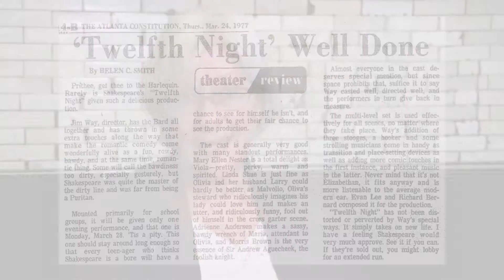Linda Stephens on Playwright Larry Shue | "The Foreigner"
Linda Stephens was onstage with her late-husband Larry Shue when he created the hilarious monologue in "The Foreigner" - and she had to hide her face because she was laughing so hard.

Don't miss this hilarious comedy full of "gales of laughter." "The Foreigner" begins November 15th.

Twitter & Insta: @MilwRep